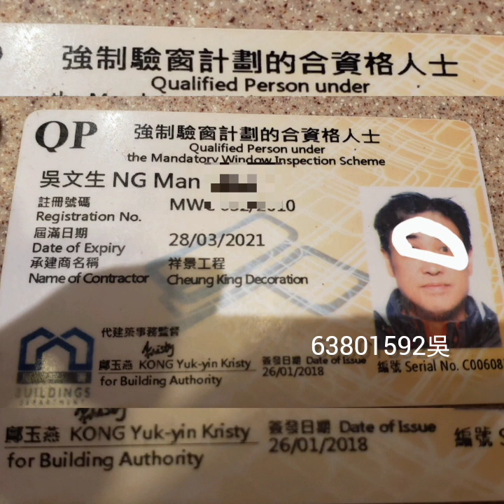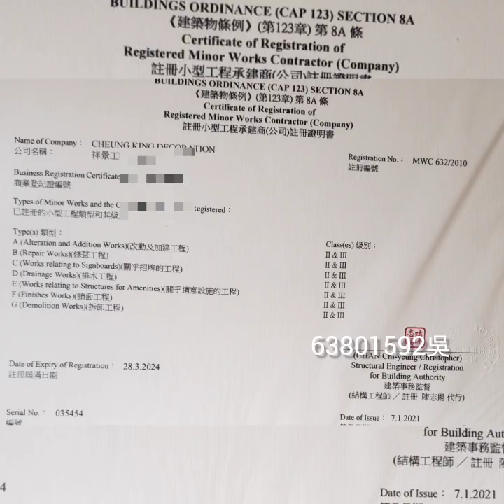荔景邨風景樓公屋裝修63801592吳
交場，，，，，
每次工程完工交場走出單位心中都充滿無限不捨，客人背影漸行漸遠離我腦海，有時我傻到心中會充滿無進哀傷和失落。但我永遠會記得和珍惜期間的美好回憶。

盈翠半島VR

VR  大興邨興耀樓媽房

VR  大興邨興耀樓 女女房方案1

大興邨興耀樓女房方案2